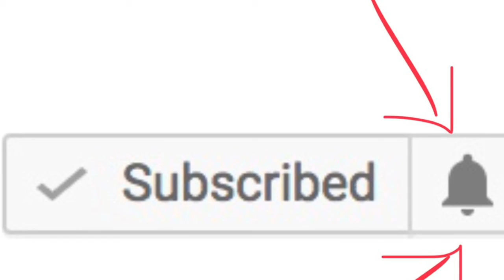LOL *** Puzzle For babies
Music; Simple By imovie.